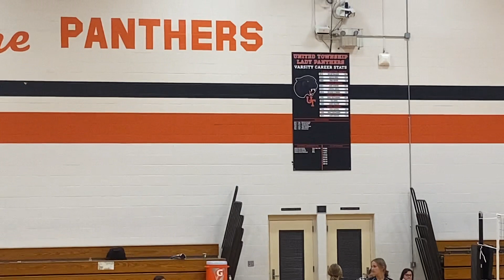October 10, 2023